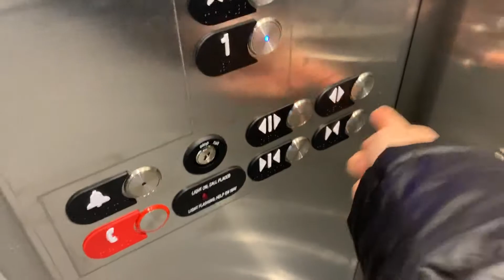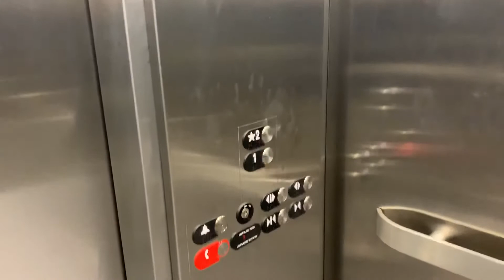Otis Hydraulic Elevator - Granite Run Promenade - Media, PA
Filmed today, 1/24/21

Installed 2019

This is the only public elevator in the new shopping center, however I know there’s a few identical ones to this which are used as service elevators for some other stores. The former Modell’s had one (it’s still there, Modell’s just closed) and the TJMaxx and Michael’s stores either each have their own or share one because their loading dock is on the second floor above the store. Either way, they’re likely all identical to this one.